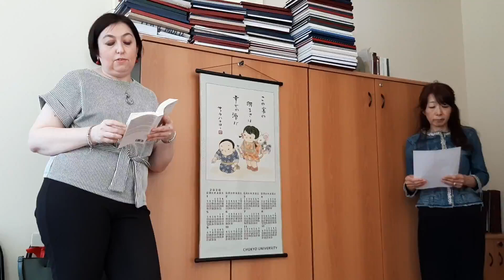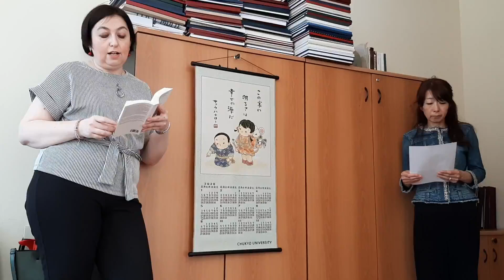MdP 2020: Prof.ssa Carla Bagna e Dott.ssa Mika Maruta - "L'autobus che non arriva mai" di M. Koyke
Oggi vi proponiamo una poesia letta da una nostra appassionata sostenitrice, la prof.ssa Carla Bagna, e interpretata, in lingua originale, dalla Dott.ssa Mika Maruta. Un tema che ci tocca da vicino, quello del viaggio, dell'attesa di un viaggio come inizio e come libertà di espressione e movimento, un testo più che mai, adesso, di incredibile attualità.
Buon ascolto :)